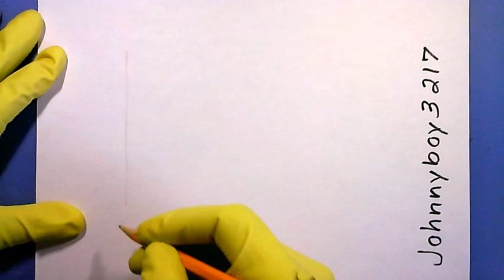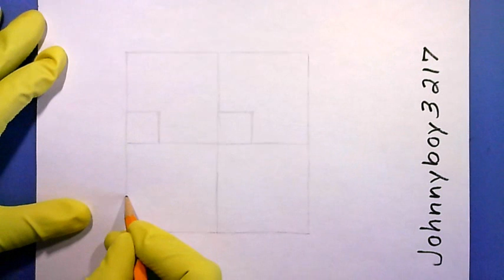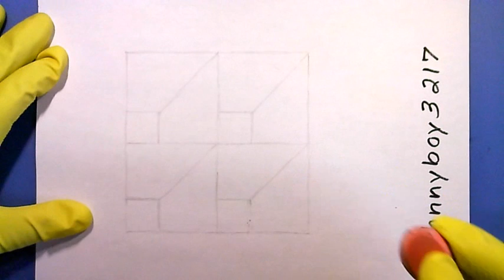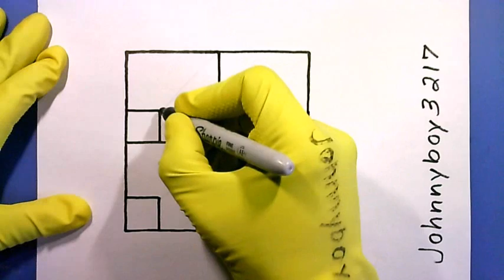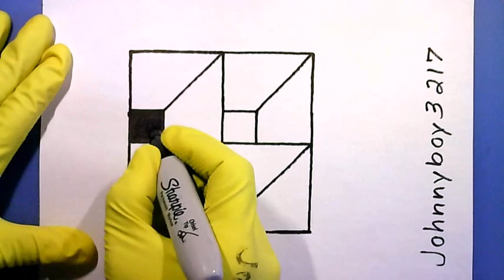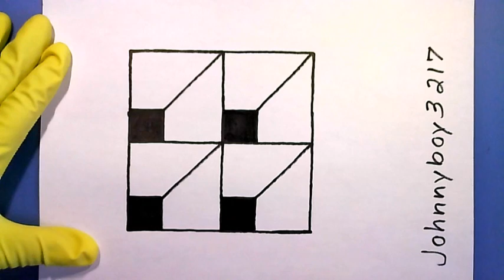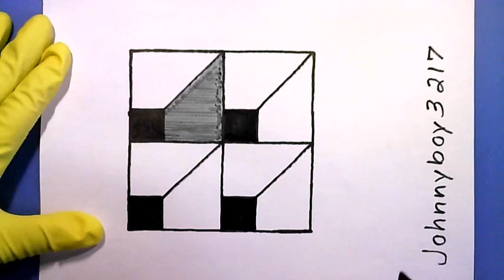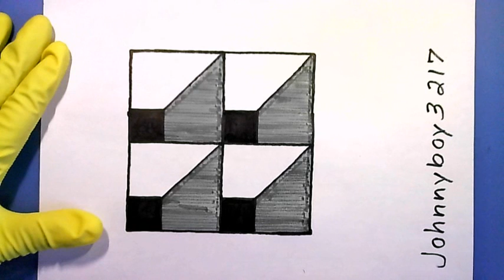Something Cool To Draw the Impossible 3d Window Hole Stuff Squid Game BTS how art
Worth Watching 𝑱𝒖𝒔𝒕 𝒅𝒐 𝒊𝒕 𝒏𝒐𝒕𝒊𝒏𝒈 𝒊𝒔 𝒊𝒎𝒑𝒐𝒔𝒔𝒊𝒃𝒍𝒆
This video shows you how to draw Cool art geometric optical illusion drawing Help this video go VIRAL By Recommending / Suggest It To Others To Watch And Draw "Wall Art" Please Make Sure To Like Share & Subscribe To My Channel